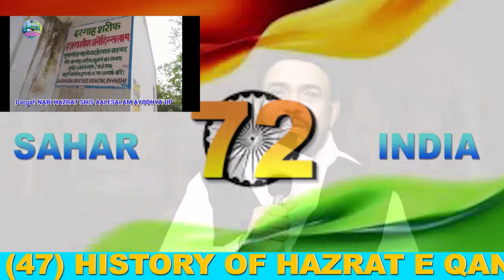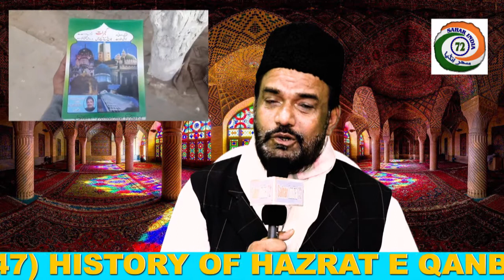(47) History of Hazrat e Qanbeet Badela shareef (as) Deen aur Hindustan // Zafrul hasan jalalpuri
Saharindia72 Delhi Channel